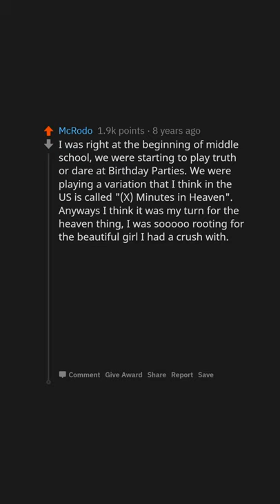Part 2 What's The Most HORRIFIC Game of Truth or Dare You've Ever Played r/AskReddit